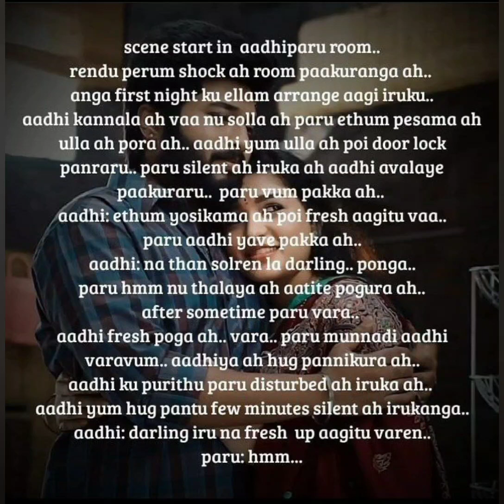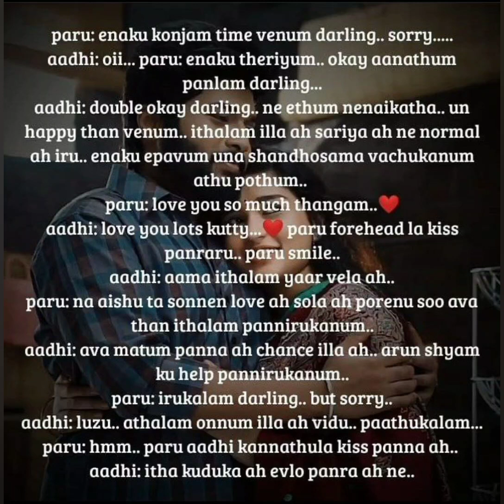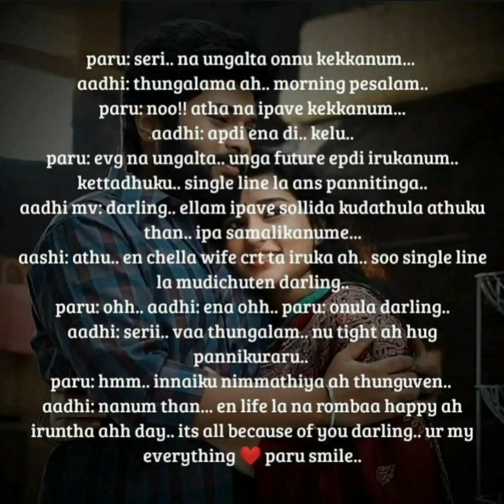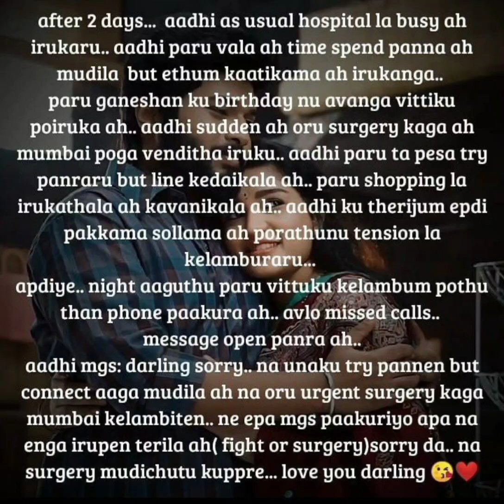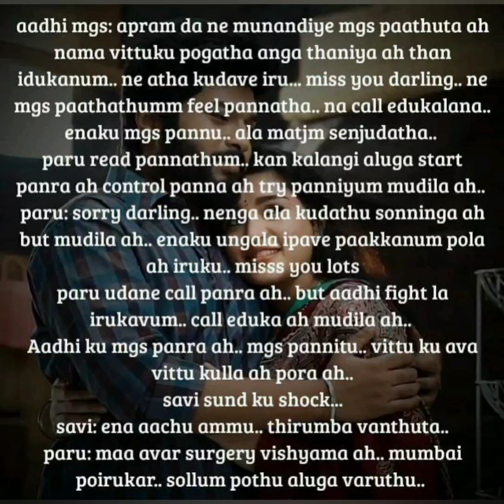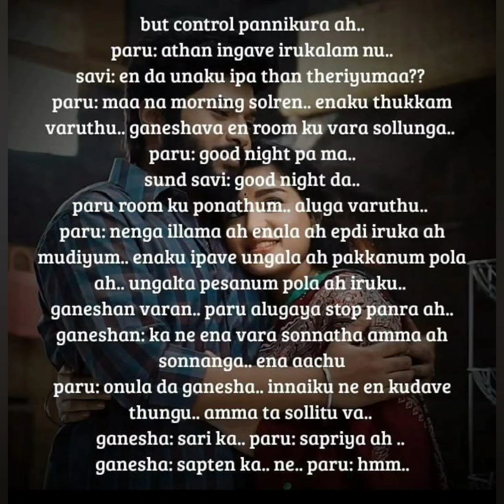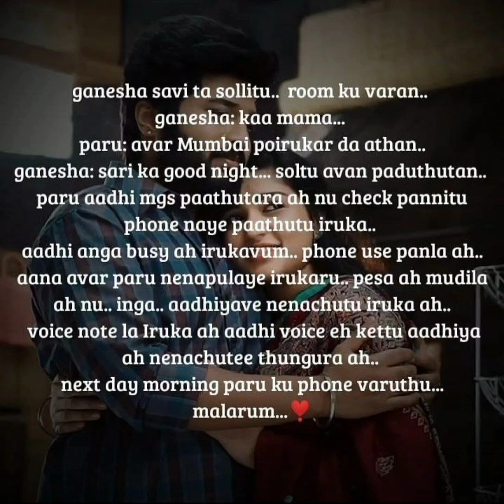Kanavukkul Nulainthavale || Episode 54 || Aptaletime